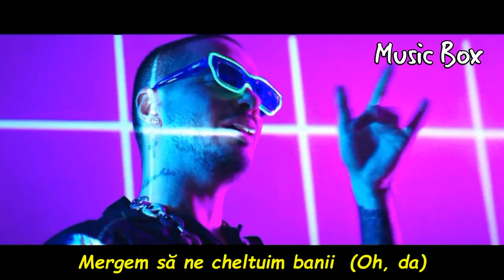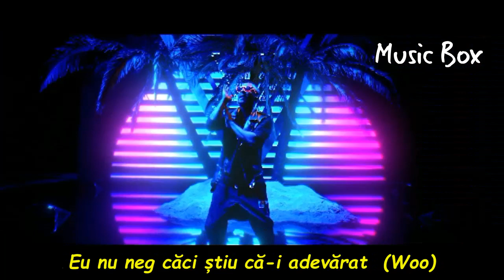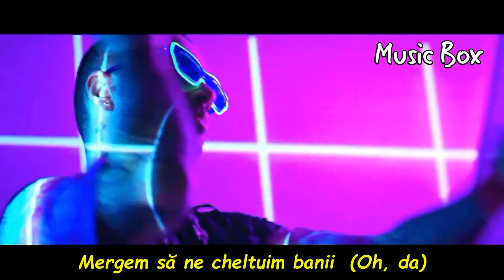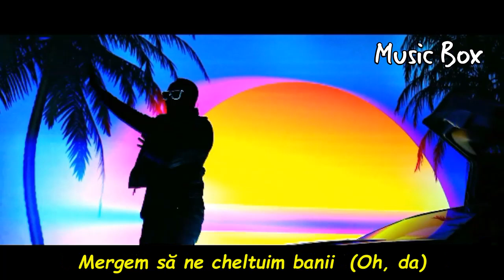J. Balvin _ Black Eyed Peas - RITMO [Versuri Română]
RITMO (cunoscut și sub numele de „ Ritmo ( Bad Boys for Life ) ”) este o piesă a grupului american Black Eyed Peas și a cântărețului columbian J Balvin , lansată de Epic Records pe 11 octombrie 2019, ca prim single de pe coloana sonoră a filmului din 2020 Bad Boys for Life . Este, de asemenea, inclus pe cel de-al optulea album de studio al grupului Translation .